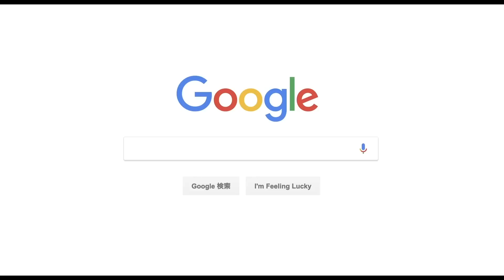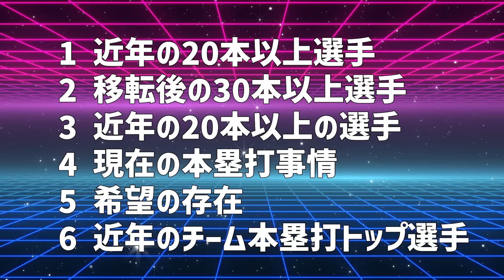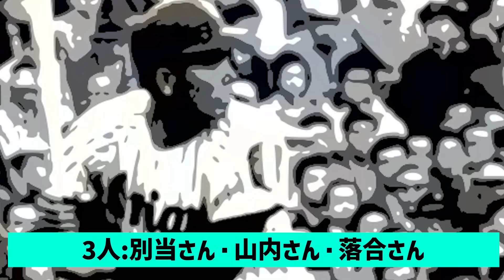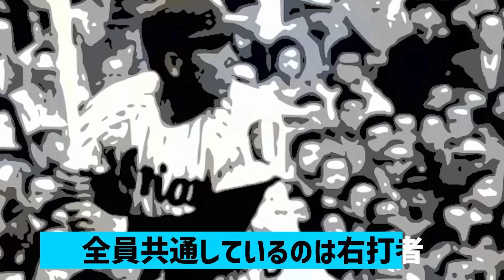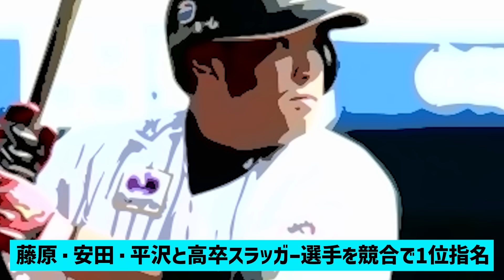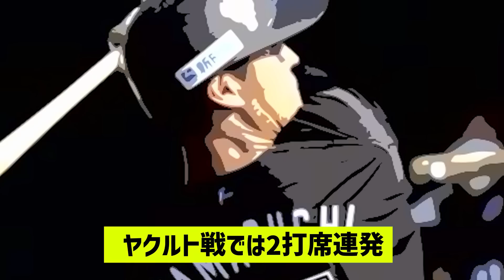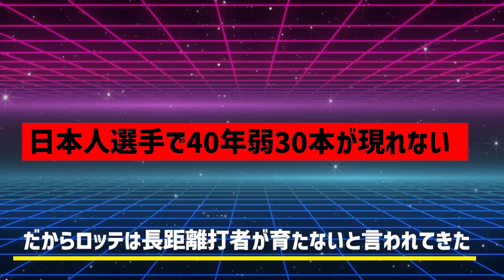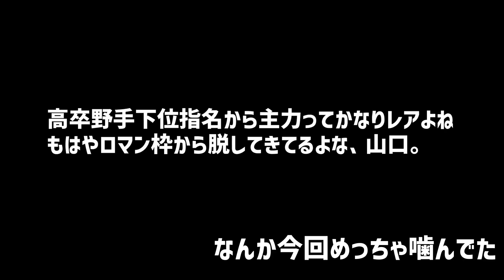【まロ落遡】千葉ロッテマリーンズ、38年ぶりに25本の壁を超える選手が現れそうな件！！！！！！！！！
長年悩まされている、ロッテの日本人選手の大砲問題。
22年は長くチームにプラスを出してくれたレアード・マーティンの両助っ人も不振。
30年以上25本以上の選手が現れていないチーム、今年は希望が？